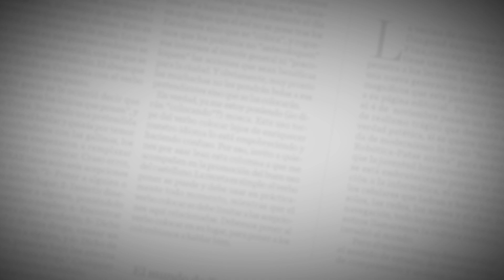Una Copa y Una de Tequila | Elder Dayán Díaz & Rolando Ochoa | EL HERALDO